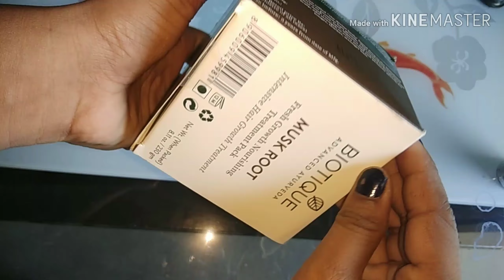Biotique Advanced Ayurveda Musk Root fresh Growth Nourishing Treatment Pack Honest Review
Hii frds

I'm sharing Biotique Advanced Ayurveda Musk Root fresh Growth Nourishing Treatment Pack Honest Review

Biotique Bio Musk Root Fresh Growth Nourishing Treatment, 230g

Thanks
for